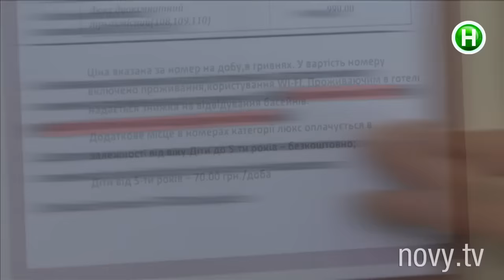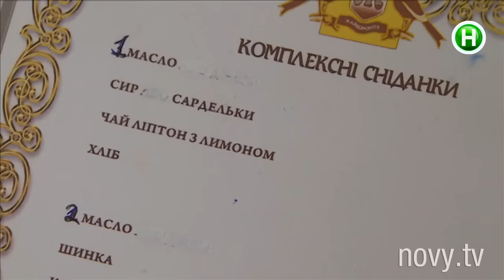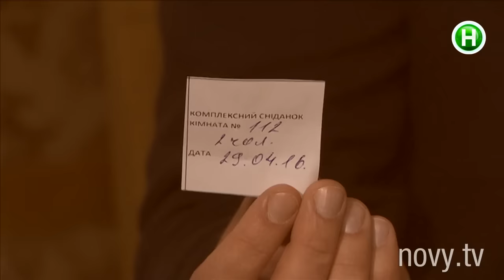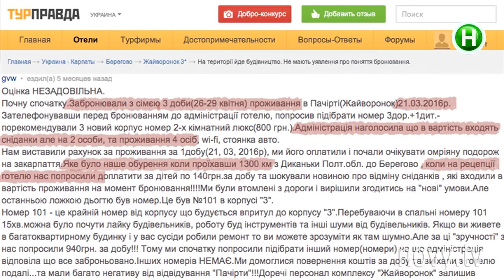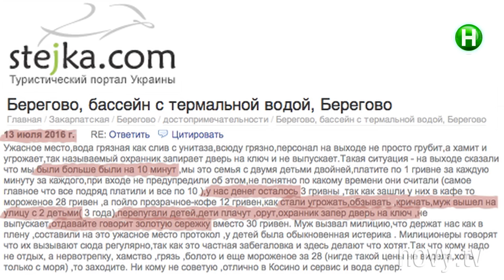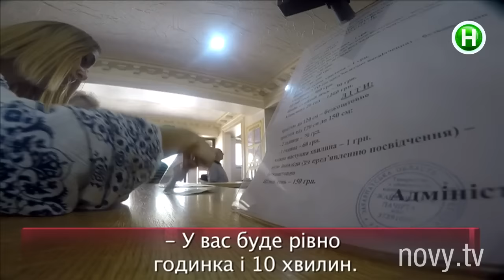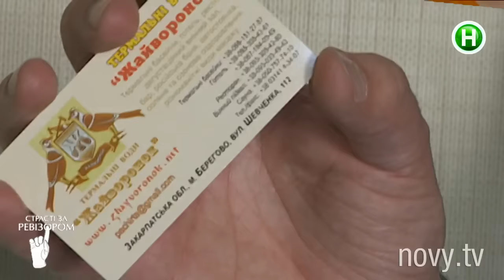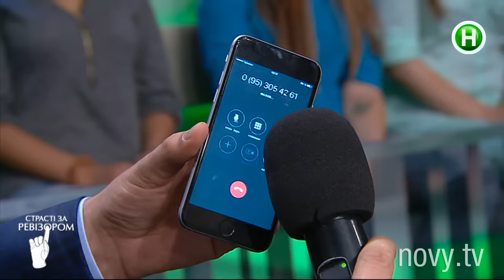Отель Жаворонок, Берегово - Страсти по Ревизору - 05.12.2016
Обсуждение ревизии отеля Жаворонок в Берегово. Согласятся ли эксперты пост-шоу Страсти по Ревизору с выводами Ревизора?

Все страсти, которые бушуют после приезда в город Ревизора, теперь собраны в одном шоу! Драки, скандалы, вызов охраны, заявления в полицию, попадание в ТОП новостных лент – самые яркие события ревизий обсуждают в пост-шоу Страсти по Ревизору. В студию приглашаются команда Ревизора и жаждущие сатисфакции: хозяева заведений, уволенные администраторы, униженные шеф-повара и официанты, постоянные клиенты. Все они получат возможность рассказать СВОЮ правду.